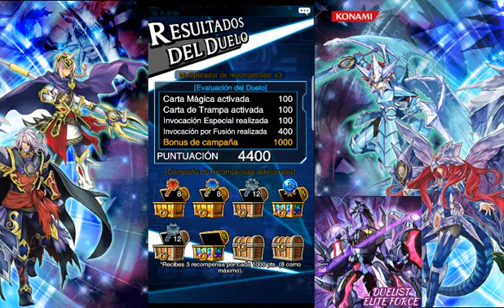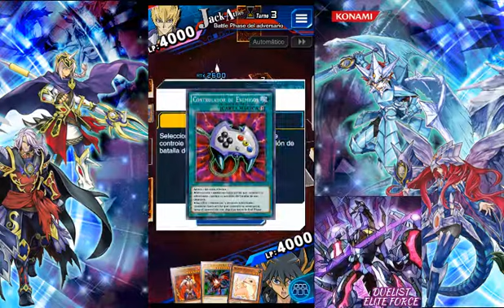Yu-Gi-Oh! Duel Link Batallas JACK ATLAS (Farmenado Evento)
Regresamos con todo saludos ---

Inicio del evento de jack atlas despues lo farmeamos saludos